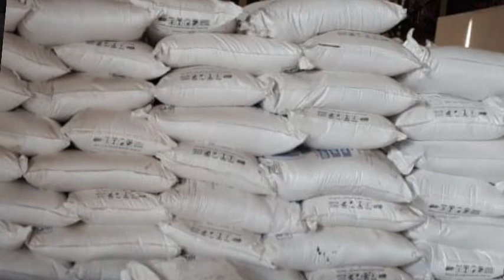Pm Mudra Loan yojana 2024 |₹10 लाख महीना कमाओं पीएम मुद्रा लोन | Home smile business video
small business 2024 ₹20_लाख महीना कमाओं कमाओं | माल कंपनी देगी |Home smile new latest business idea

दिपावली पर करो करोड़ो रुपए कि कमाई । घर बैठे मालामाल बनाने का मोका हैं। home small latest business

₹5 लाख एक महीने में रुपए घर बैठे कमाओं /smile new Busines ideas। latest New business गांव में अपना बिजनेस शुरू करें 2024💥